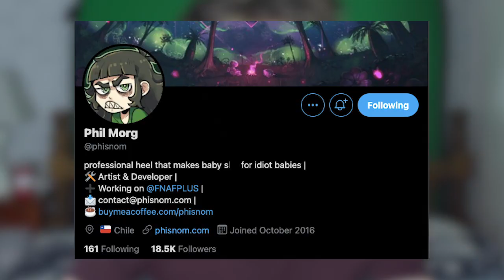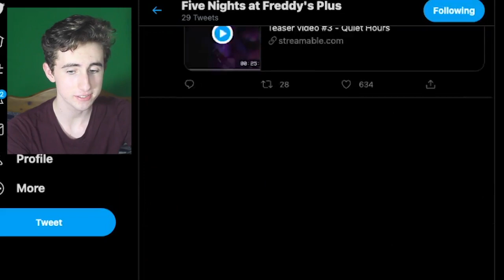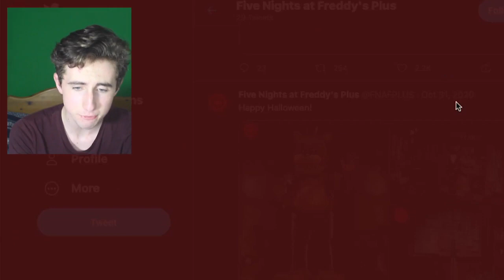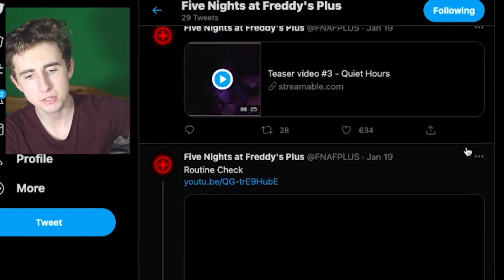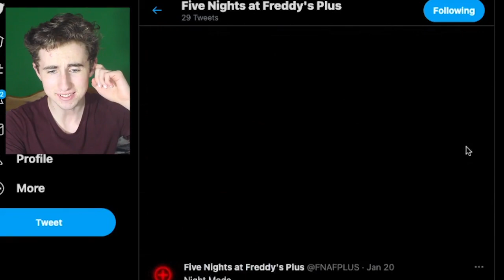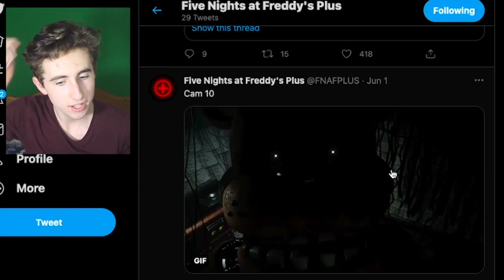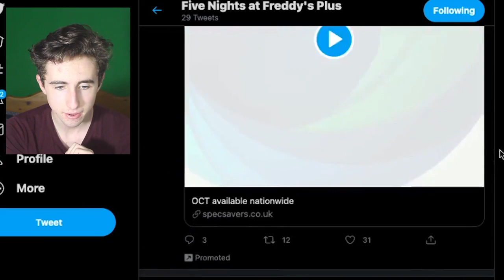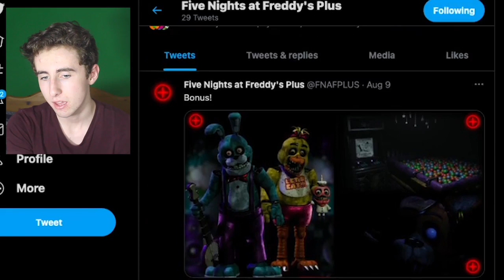What is FNAF PLUS? (Reacting to Teasers...)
Today we react to the FNAF Plus Twitter as an introduction to the fan-game and preparation for potential future lore videos and reactions.

(っ◔◡◔)っ ♥ damn this looks sicc ♥